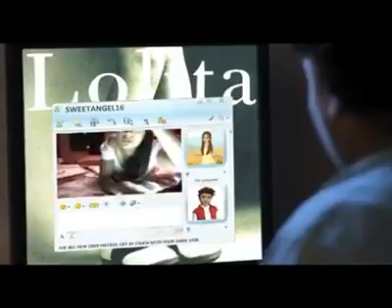When you fall in love with blind!